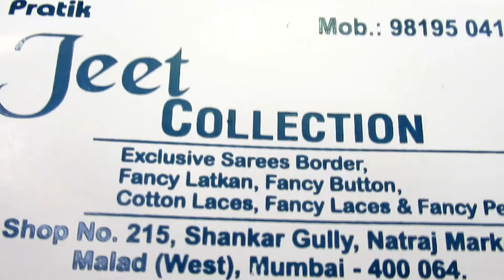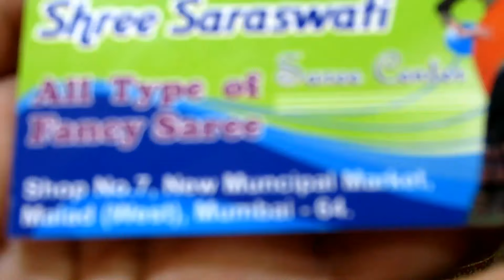Cheapest bridal lehengas in Mumbai | Bollywood style Designer lehenga, Natraj Market |Milly Moitra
Cheapest bridal lehengas in Mumbai. Cheapest Bollywood style Designer lehenga for Rs.2000 and above. Mumbai Markets.

In this Mumbai Street Shopping vlog I will take you to Natraj market where we can get Bridal lehengas and Bollywood style lehengas and sarees in the cheapest rates...but good quality.

 A stone work designer lehenga of great quality is available here for as less as Rs. 2300 in retail and the wholesale crates are even less. You can also find  other ethnic wear clothes like lehenga choli, floor length gowns, sarees,  kundan and polki jewelery for Rs. 100 and above depending on the heaviness of the piece.

For more information all the prices and sellers info like address, shop numbers are provided in the video. From Natraj market and the BMC market adjacent to it you will find cheapest and good quality Bollywood style designer lehengas, chana cholis and everything related to Indian ethnic wear.

Other videos you may have missed:~

Ethnic Indian wear Hauls including my Jaipur shopping for bandhni and phulkari dupattas, , Ajio and Westside affordable kurtis shopping hauls,  Gota patti suits, ethnic Indian kundan jewellery, for my desi beauties

Milly Moitra Vlogz.
cheapest bridal lehengas in Mumbai
lehenga choli shopping haul india
Bollywood style lehengas
sabyasatchi style lehengas for cheap
natraj market wholesale prices
natraj market malad
natraj market Mumbai
mumbai wholesale lehengas with price
wholesale lehengas in Mumbai with price